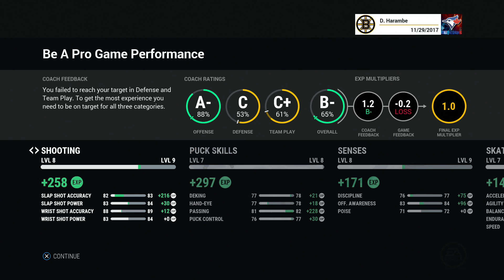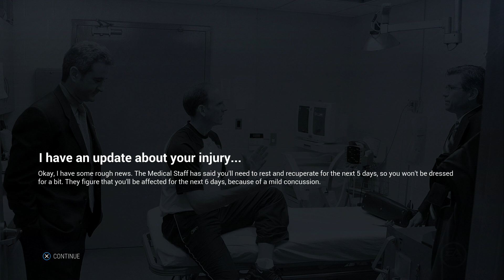NHL17 - Be A Pro - Duke Harambe #14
Sign up for WorldGaming here!

Apply for Freedom Partnership here!

Meet other Gamers here!